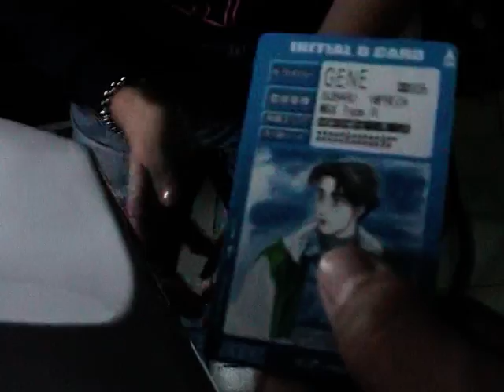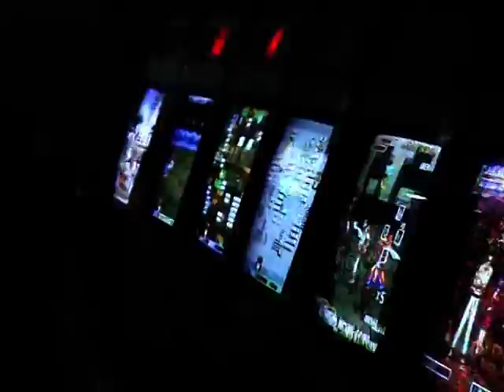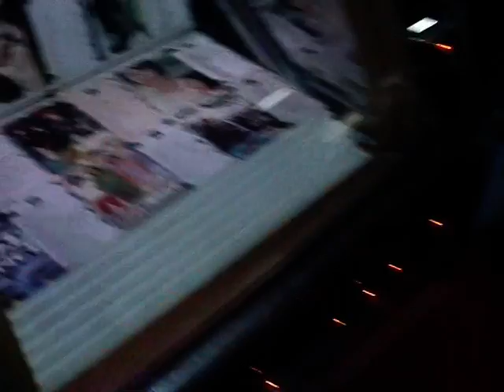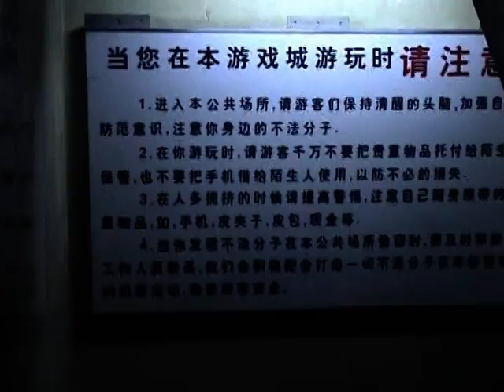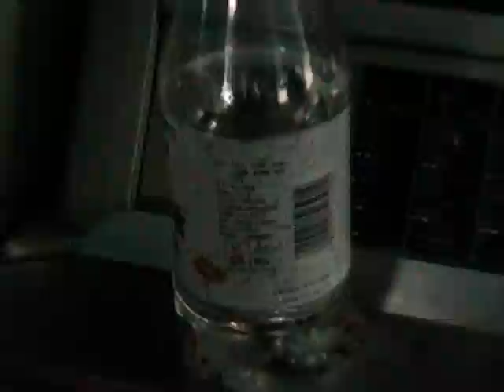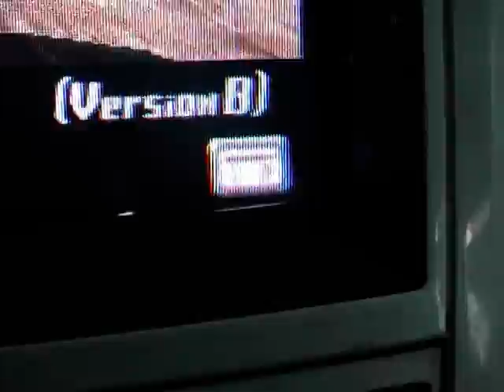2003.10.05 @上海 阿伦拍摄